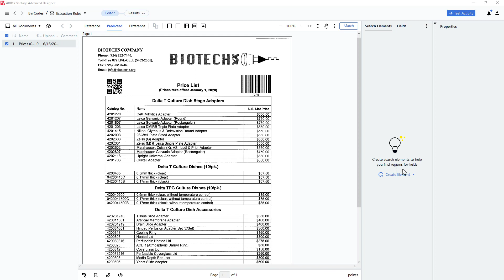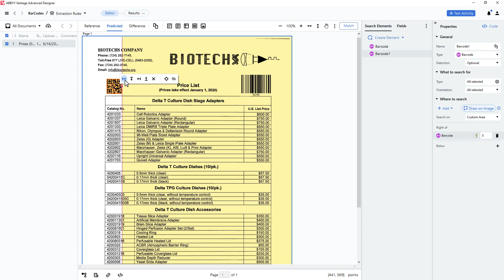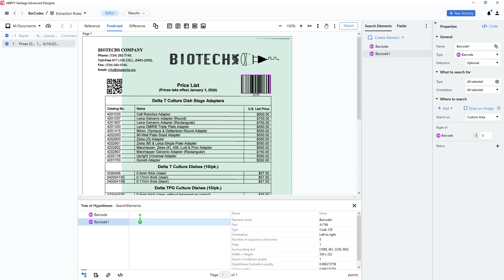ABBYY Vantage Tutorial: How To Capture Barcode Elements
This video shows how to easily capture barcode values without knowing their position or type in advance.